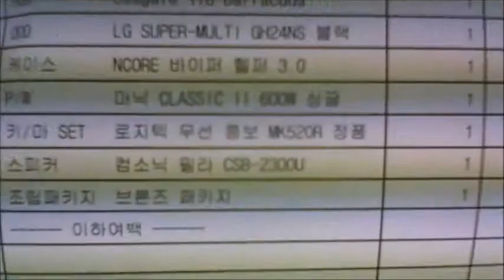2014-08-27 김건원 고객님 조립영상 - 컴대문 조립컴퓨터 전문점